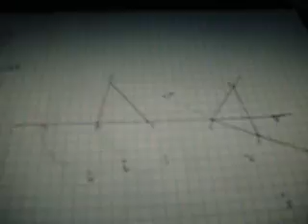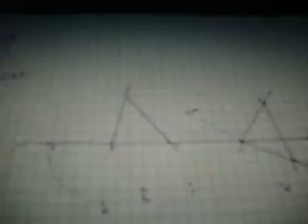Euclid B1 P23 Part 2